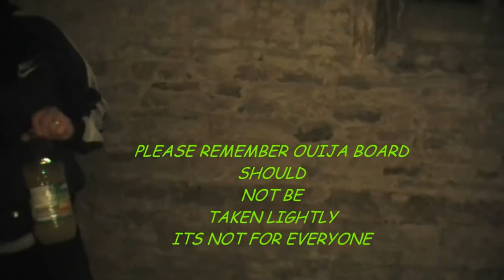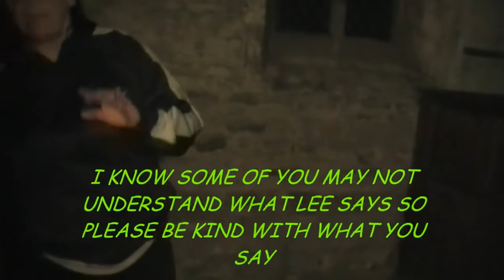OUIJA BOARD.LEE INTERVIEWS PSYCHIC MEDIUM DEBBIE COOK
LEE INTERVIEWS DEBBIE ABOUT OUIJA BOARDS
YOU CAN FIND DEBBIE ON HER CHANEL ON FACEBOOK AT UNIVERSAL ANGELS GET A READING FROM DEBBIE